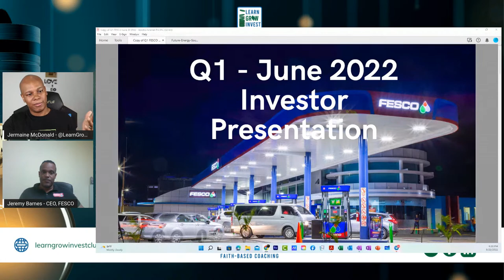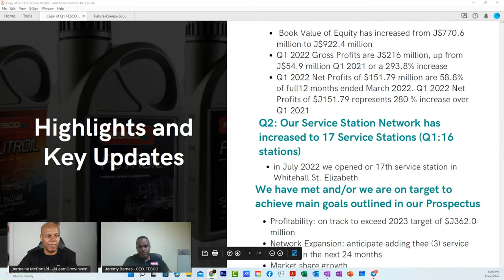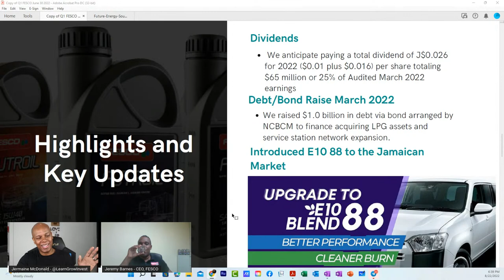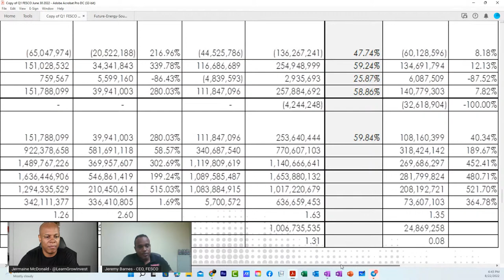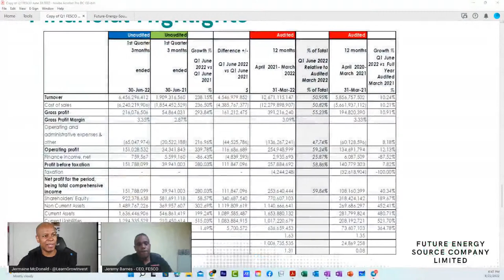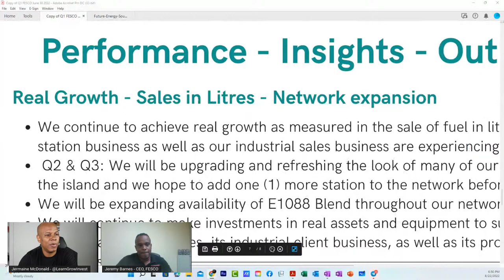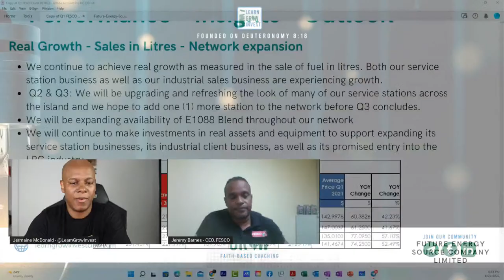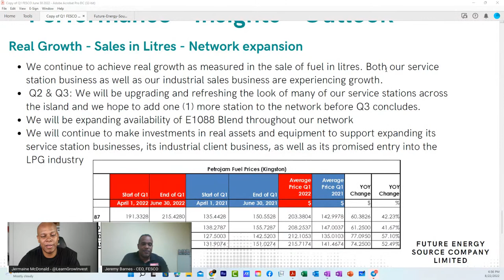CEO Series - Jeremy Barnes, Future Energy Source Company Limited (FESCO)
In this video we sit down with Jeremy Barnes, the CEO for Future Energy Source Company Limited (FESCO) to discuss the company's performance, history and outlook.

0:00 - Welcome and intro
3:01 - Q1 (June 2022) results presentation
3:50 - Overview of FESCO's offerings
4:44 - Highlights and Key updates
10:53 - Financial highlights
12:37 - Overcrowding at stations
14:55 - Challenges with POS machines
16:52 - Performance insights
18:26 - Maintenance of profitability
20:25 - Outlook
24:17 - LPG model
26:46 - Model for acquisition of stations
29:11 - Process of becoming a dealer
29:52 - Venturing into LPG
31:14 - Plans for the recently acquired $1B
33:08 - Possibility of an additional raise
34:10 - Preferred method of raising funds
35:34 - Importing finished product vs buying from Petrojam
37:17 - Plans for taking advantage of the upcoming EV push
41:16 - Any planned acquisitions?
43:32 - Greatest industrial challenges facing FESCO
45:53 - Interest in owning Petrojam if opportunity arises
46:07 - Plans to increase market share
47:05 - Best selling product
47:44 - New products/services explored for the next 5-10 years
48:49 - Plans when founders pool is sold off
51:36 - Pricing of founders pool
52:00 - Possibility of an APO
53:05 - Preference between APO or rights issue?
54:27 - Consideration for a stock split?
54:42 - Plans to expand to the Caribbean
55:30 - Target number of stations to build?
57:30 - Progress on LPG rollout
57:57 - Thoughts on Regency Petroleum rumored listing
58:46 - Retaining profits for growth vs paying small dividends
1:00:56 - Gasoline price projections (1, 3, 10 years)
1:01:35 - Sourcing materials
1:02:09 - Directors selling shares when the company is doing well?
1:07:43 - Ideal investors for FESCO
1:11:40 - Closing remarks

Learn Grow Invest is a community focused on financial literacy and education. We create videos such as this one to inform and educate you on investment options, strategies and resources. We encourage you to "Remember the Lord your God, for it is He who gives you the ability to produce wealth." - Deut. 8:18.

About Jermaine McDonald:
Jermaine is a Christian, Entrepreneur, Investor, and Content Creator. He has a love for Investing, Personal Finance, and working with Numbers and Data. He started his investment journey in 2017 and since then has been investing in both the local and overseas markets. You can connect Jermaine on any social media platform @jerrymackd or on @learngrowinvest

All views expressed are the personal opinion of the creator and/or guests.